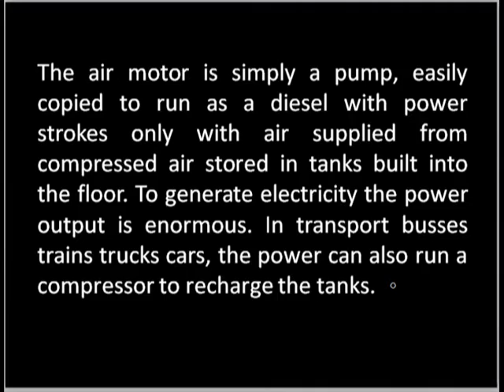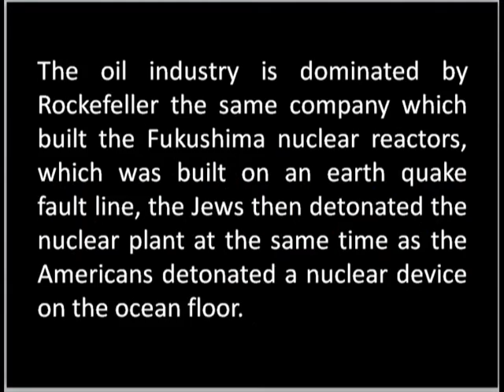PRESS TV IRAN